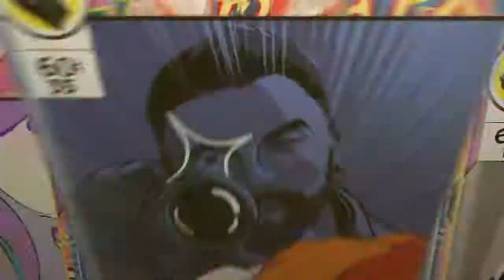Fortnite: Agent 707